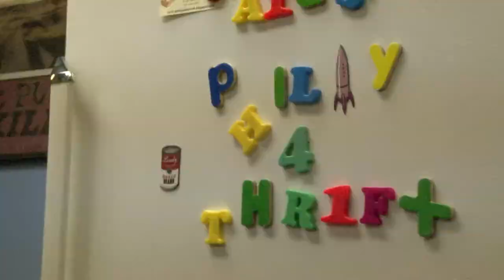SHOP. DONATE. VOLUNTEER.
Here is a nearly finished short documentary about the Philly AIDS Thrift Store, a non profit organization that donates $10,000 a month to the Philadelphia Aids Fund. This South Philly store is packed with unique and affordable items. The store is run by a special and dedicated cast of staff members and volunteers. Their motto is " Shop. Volunteer."